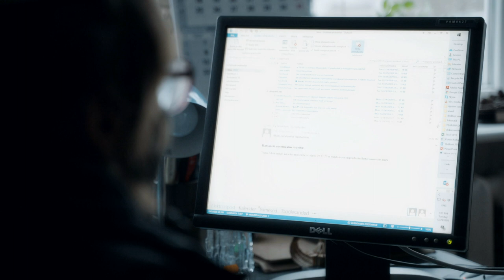Eestimaa Spordihing 2020 Sirje Argus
Sirje Argusele omistati EOK poolt Spordihing 2020 tiitel.
Filmi autor Steiv Silm.